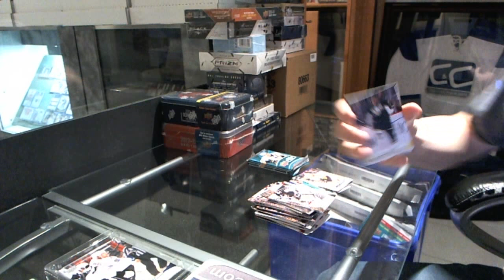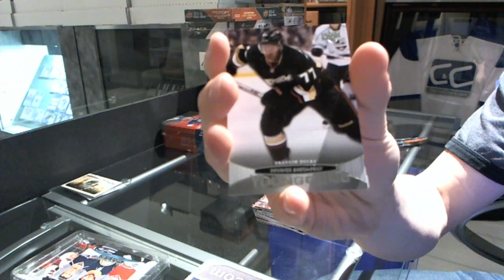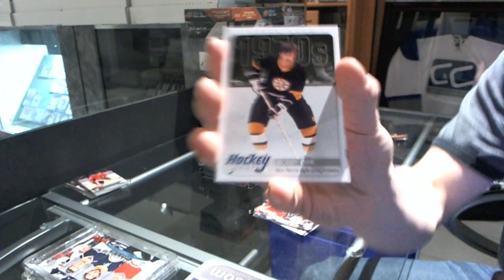11-12 Series 1, 2 & 12-13 Series 1 Hockey 3 Box Break - C&C #2999